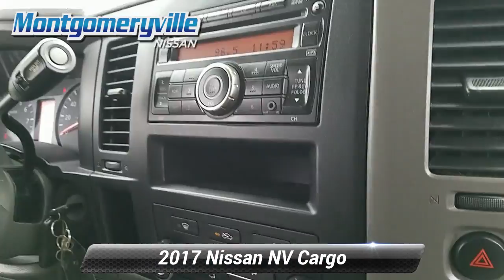Used 2017 Nissan NV Cargo SV, Montgomeryville, PA PN6745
Montgomeryville Nissan

This is a 2017 Nissan NV Cargo SV CARFAX 1-Owner! Only 24,750 miles which is low for a 2017! *br* *br* This NV Cargo, has a great Glacier White exterior, and a clean Gray interior! *br* *br* Recently underwent a rigorous pre-buy inspection. *br* -Professionally Detailed*br* *br* This model has many valuable options Synthetic Leather Seats, Aux. Audio Input, Parking Assist, Keyless Entry, Power Locks, Power Windows, Steering Wheel Controls, Cruise Control, and Automatic Transmission. *br* *br* On top of that, it has many safety features Parking Sensors, Tire Pressure Monitors, Parking Assist, Parking Sensors, Traction Control, Brake Assist, Stability Control, and ABS Brakes. *br* *br* *br* Call to confirm availability and schedule a no-obligation test drive!  We are located at 991 Bethlehem Pike, Montgomeryville, PA 18936.

[RLVID:4224:88ad966e3aaaf9a3:594f9ce30b48cee4:1]